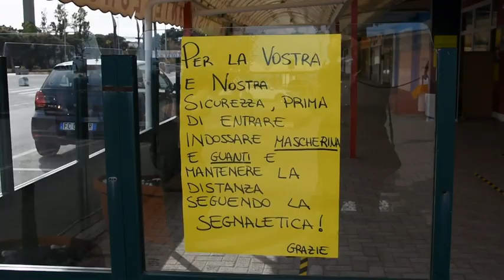Rosolina Mare attende di avere certezze sulla stagione turistica. Intanto, si lavora sulla sicurezza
La stagione balneare non è ancora iniziata. Intanto gli stabilimenti balneari stanno facendo pulizia della sabbia e la spianatura. I ristoranti si stanno organizzando con i pranzi “prendi e porta a casa”, i take away. Ciro Patrian, del Bagno Perla, spiega che la stagione si presenta purtroppo difficile. “Siamo in attesa - dice - di indicazioni sul  distanziamento tra ombrellone e ombrellone, nel frattempo facciamo la pulizia. Facciamo l’ordinaria manutenzione e prove sull’allestimento del camminamento che arriva fino al mare. Facciamo in modo che ci sia il distanziamento sociale di almeno due metri tra una persona che va e una persona che viene. Infatti le due corsie del camminamento sono due, per cui la regola di stare lontani viene rispettata. Ma dovrà esserci molto buon senso anche da parte del cliente e da parte nostra. Dovremo rispettare sicuramente tutte e regole che il governo ci indicherà: rispettare il distanziamento, indossare guanti e mascherina, e igienizzare tutto quello che si può”.
 “Per la vostra sicurezza, prima di entrare indossare mascherina e guanti e mantenere la distanza seguendo la segnaletica” è la frase esposta all’esterno del ristorante Europa a Rosolina Mare. All’ingresso del porticato si trova un tavolino con sopra l’igienizzante, quando si entra non ci sono i tavoli, ma per terra la segnaletica gialla e nera che evidenzia i punti da rispettare per mantenere la giusta sicurezza. Il titolare Omar Cappelletto dice che la stagione è cominciata con il piede sbagliato e spera che si raddrizzi affinché non diventi veramente critica. “Confidiamo nel presidente del consiglio Giuseppe Conte e nel nostro governatore Luca Zaia – afferma - Siamo aperti sabato e domenica con il take away. Lunedì si decide il futuro delle spiagge di Rosolina Mare e dell’Italia, speriamo bene”.